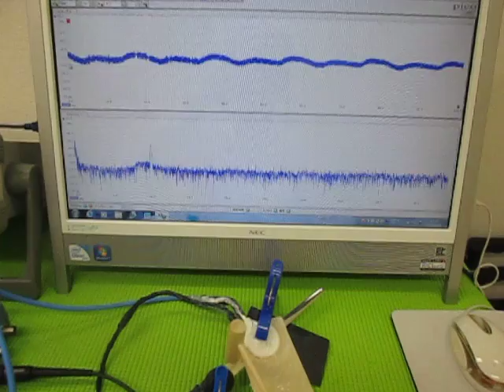超音波の発振制御実験 （超音波システム研究所 ultrasonic-labo）